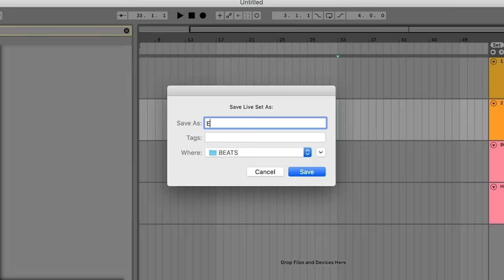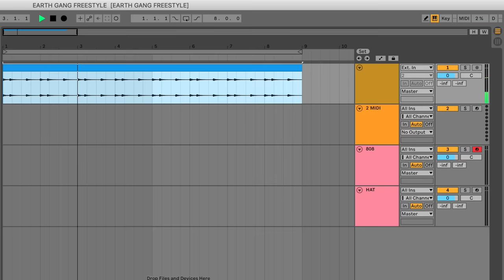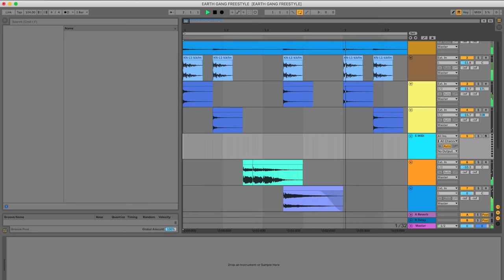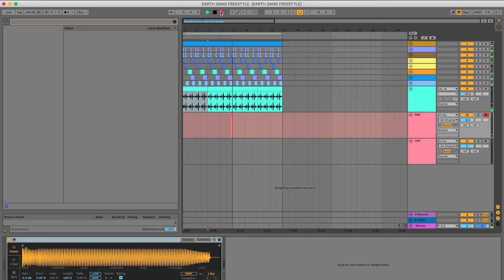KENNY BEATS & EARTHGANG FREESTYLE | The Cave: Episode 10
By popular demand but mostly our own intention, Atlanta’s Earth Gang joins the Cave this week. After complaining about the Kenny Beats is white meme being fully eclipsed by the Kenny Beats is the police meme, our host proceeds to make a time machine that transports us back to the year 2003. The beat he makes draws from two completely different sounding songs from that year, Busta Rhymes “Light Your Ass On Fire” and Lumidee’s “Never Leave You”-both reminiscent of a time when a young Kenny fantasized about Jennifer Aniston as he blossomed into puberty. It turns out to be the ideal concoction for the Earth Gang boys to hop on with an effortless one take. Revenge Of The Dreamers III out now!